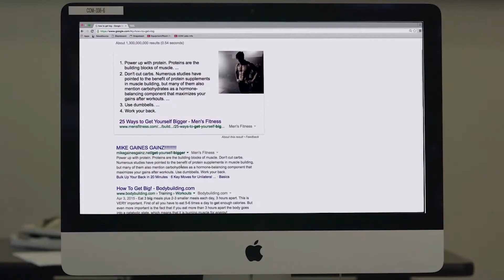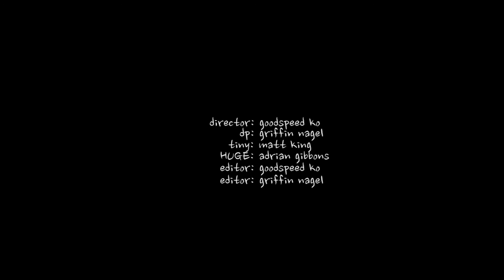Tiny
1st Prize Narrative - 2017 - High School Award

Middletown High School South (Middletown, NJ)

by Matthew King